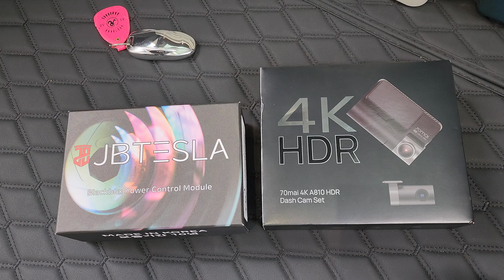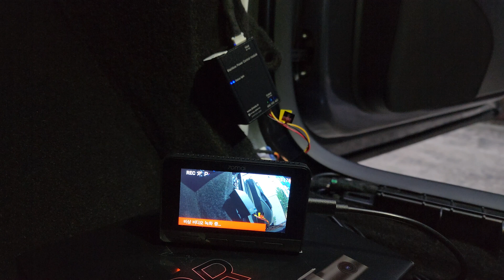테슬라 모델Y 블랙박스 전원 모듈 설치영상 (JBTesla 모듈)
JB테슬라 블랙박스 전원 모듈 설치영상입니다. (모델Y 설치영상입니다.)

Blackbox Power Control module (JB Tesla)
70mai A810